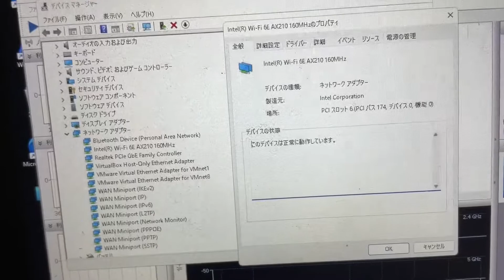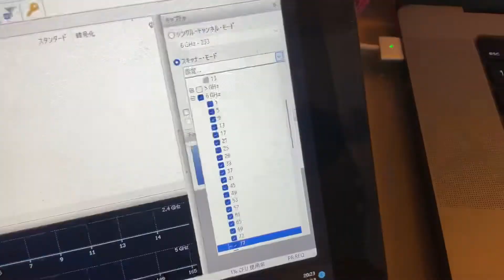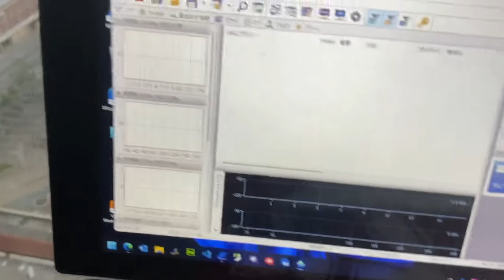CommView For WiFi + Intel AX211によるWiFi6E IEEE802.11ax in 6GHz パケットキャプチャ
CommView For WiFi + Intel AX211によるWiFi6E IEEE802.11ax in 6GHz のパケットキャプチャのデモンストレーションです。
いけりりネットワークサービス株式会社竹下恵は米国ミズーリ州カンザスシティにて開催されているWireshark開発者会議Sharkfest ‘22 USにて
TamoSoft社 CommView For WifiおよびIntel AX210を用いてWiFi6E (IEEE802.11ax in 6GHz)のデモを行いました。
CommViewForWiFiバージョン7.3において、Intel AX210, IntelAX211および今後のAX4xxシリーズはWiFi6Eのパケキャプに対応しています。

弊社では長年無線のスペアナやキャプチャ製品を取り扱っております。